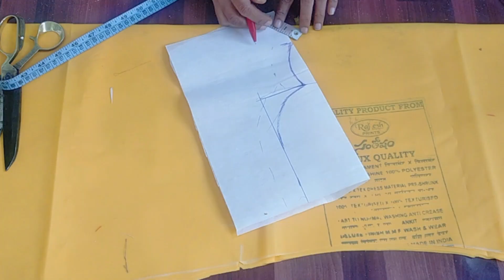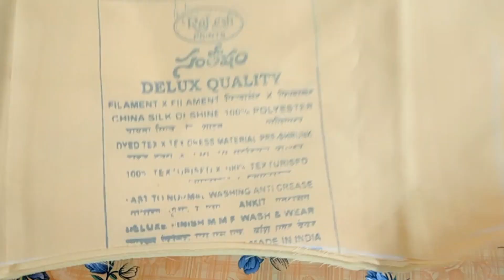simple and Easy kurti neck design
Hello Friends In This Video I Show You Very Stylish And Easy Neck Design For Kurti/Top/Suit Cutting And Stitching.pleas ...
kameez neck design
neck design